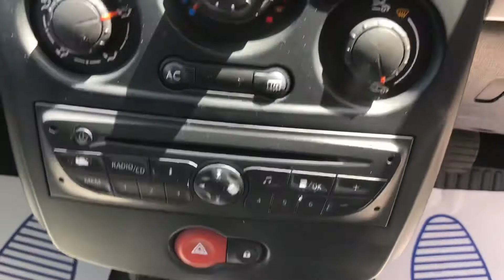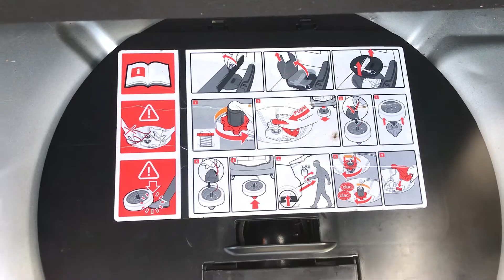2011 Renault Clio 1.2 16v Dynamique 3dr (Tom Tom) Petrol Manual Silver Hatchback car.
Free 3 months AA nationwide warranty+12 months AA breakdown cover,MOT until 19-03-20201(no advisory), Service History with 4 records, Recent service just been carried out, Last owner had it since 2018, Fog Lights, TOM-TOM navigation system, Air conditioning, Alloy Wheels, Cruise Control, ISO-FIX 3 seats, Warranted Mileage, HPI clear, 2 Keys...